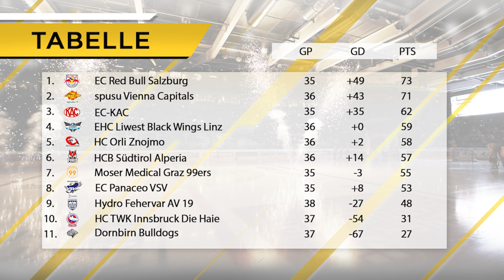Caps TV Weekly Report vom 13 01 2020